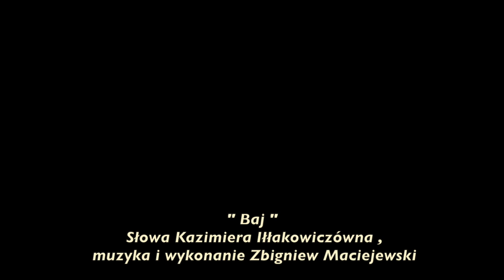Baj do słów Kazimiery Iłłakowiczówny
Słowa Kazimiera Iłłakowiczówna. Muzyka i wykonanie Zbigniew Maciejewski. Rysunki - uczniowie klas początkowych Gimnazjum im. Św. Rafała Kalinowskiego w Niemieżu. Pomoc techniczna Jan Maksimowicz